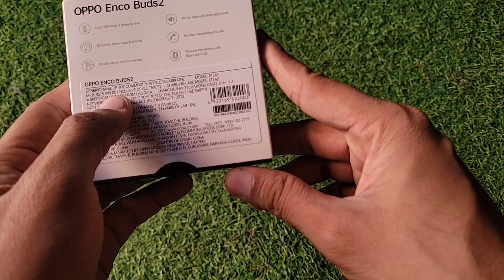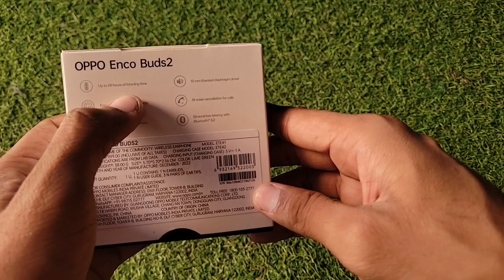Oppo Enco Buds 2 Unboxing, & Quick Review , Galti mat karna ✨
Dosto oppo ke ye buds kis tarah ke h enki sound quality kaisi h or enme kya features h ye sb ap es video me janoge